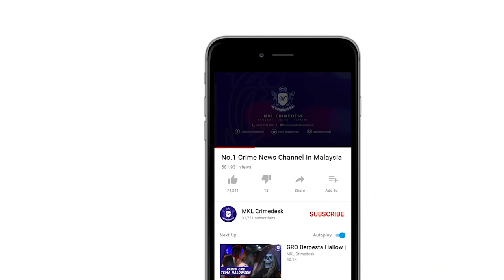MKL Crimedesk | Dua Sindiket Proses Edar Dadah Tumpas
lima individu termasuk dua wanita tempatan berusia 35 hingga 49 tahun yang mendalangi sindiket mengedar dan memproses dadah ditangkap dalam beberapa serbuan sekitar ibu kota ini dan selangor.

sindiket itu membongkar satu makmal menghasilkan dadah di sebuah rumah sewa dekat damansara.

polis melakukan 6 serbuan bermula jam 3.30 pagi pada 8 dan 9 september lalu.

timbalan pengarah jabatan siasatan jenayah narkotik (jsjn) bukit aman deputi komisioner zainudin ahmad berkata, hasil serbuan itu, pihaknya merampas 43.56 kilogram dadah jenis ketamin; syabu (154.22 gram); pil erimin 5 (34.8 gram); pil ekstasi (1.5 gram); mushroom (11.64 gram) dan ganja (8.68 gram) dianggarkan bernilai rm2.25 juta selain peralatan memproses dadah.

polis turut merampas wang tunai berjumlah rm63,350, empat kenderaan mewah, barang kemas serta jam berjenama dianggarkan berjumlah rm334,750.

semakan mendapati dua daripada tiga suspek lelaki yang ditahan memiliki rekod membabitkan kes jenayah serta dadah dan hasil ujian saringan urin dilakukan mendapati tiga suspek positif dadah.

siasatan awal juga percaya sindiket beroperasi kira-kira sejak dua hingga tiga bulan lalu.

malah, sindiket ini juga melakukan penghantaran dadah kepada pelanggan secara kecil-kecilan secara berterusan sepanjang tempoh berkenaan.

dalam pada itu, satu lagi sindiket pengedaran dadah berjaya di tumpaskan dalam sembilan serbuan di ibu kota ini dan selangor pada 9 september lalu.

dalam serbuan itu, kami menahan 12 ahli sindiket termasuk dua wanita warga vietnam berusia antara 28 hingga 41 tahun selain merampas wang tunai rm393,905, sejumlah wang tunai mata wang asing, 14 kenderaan mewah, pelbagai barang kemas serta lima jam tangan.

turut ditemui 32.72 kilogram dadah methylenedioxy- methamphetamine (mdma); syabu (1.4 kilogram); pil ekstasi (11.43 kilogram); pil erimin 5 (2.9 kilogram) dan ketamin (3.31 kilogram) dianggarkan berjumlah rm2.91 juta.

keseluruhan rampasan dan sitaan dadah bagi kedua-dua operasi itu dianggarkan berjumlah rm4.1 juta dengan semua dadah berkenaan boleh dibekalkan kepada lebih 458,490 penagih.

kesemua suspek yang ditahan dalam kedua-dua operasi berkenaan direman selama tujuh hari sehingga 17 september ini bagi membantu siasatan mengikut seksyen 39b akta dadah berbahaya 1952.